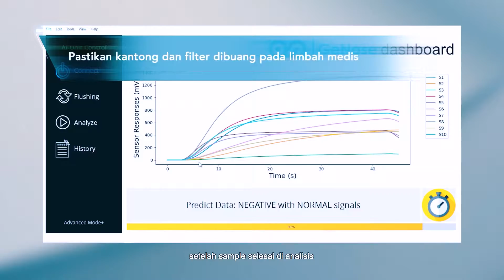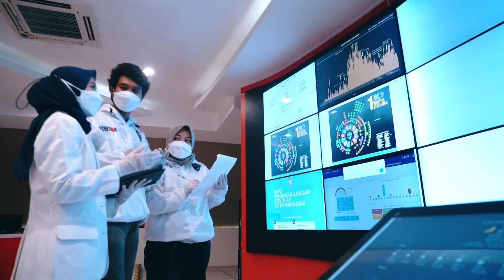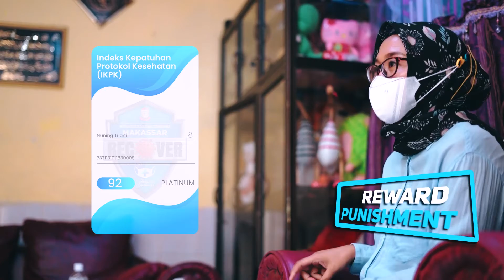APLIKASI MAKASSAR RECOVER